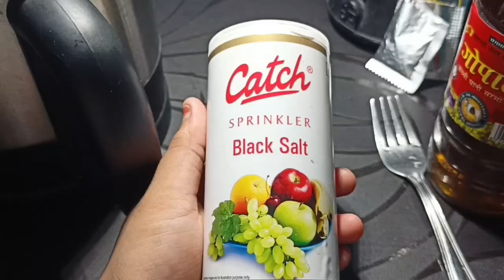Best recipe for hostelers without onion 🧅 and garlic 🧄..... easy recipe in kettle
this video is not only for hostelers any one can try it at home without onion garlic recipe.
you only need oil and sauce...
it is mostly loved by children 💞